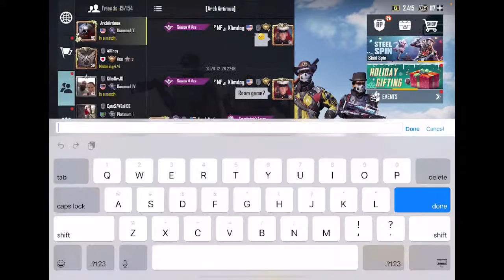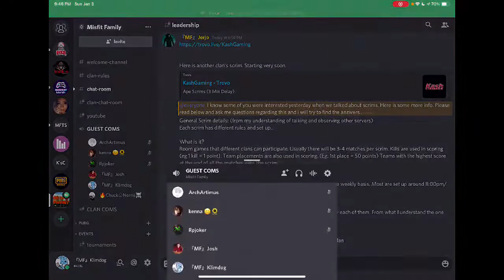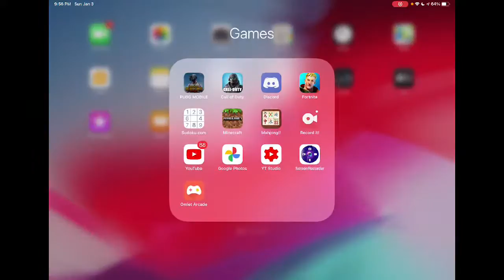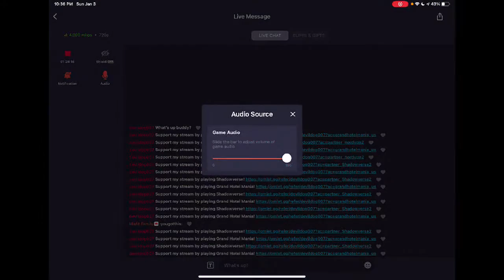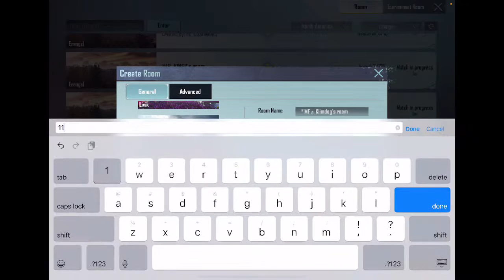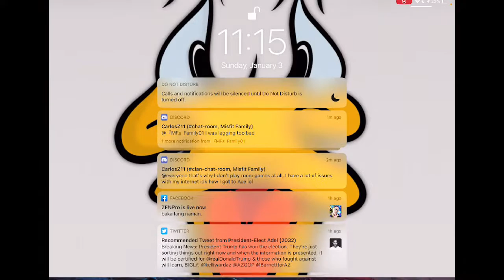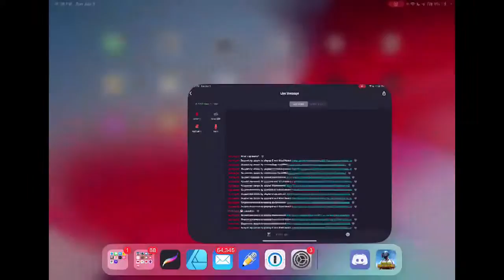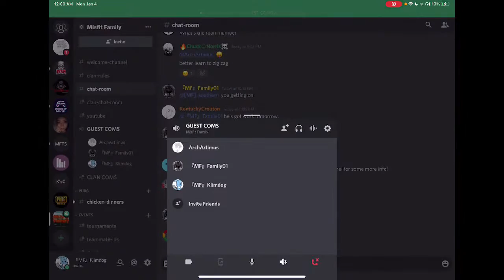Team Misfit Family Streams - Solo